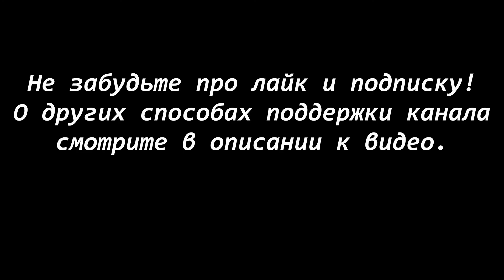Родезийский риджбек. DEYONGA GAYA MONIFA (К) - РИДЖЭ'С СТАР ЮВЕНТА (С). МЗ - 2018.